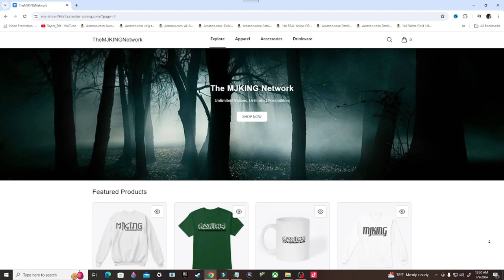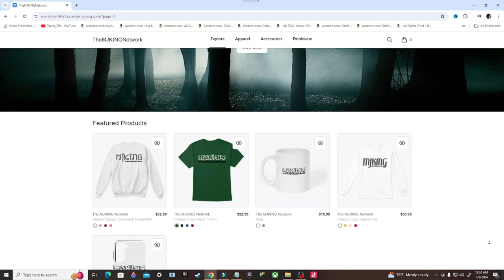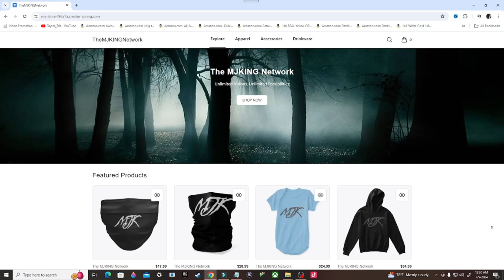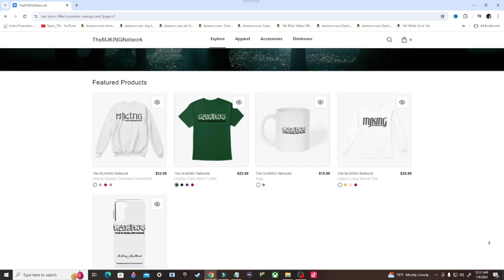Mortal Kombat X Gameplay Walkthrough, Part 1: SUB ZERO (Xbox Series/S)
Mortal Kombat X is a 2015 fighting game developed by NetherRealm Studios and published by Warner Bros. Interactive Entertainment for PlayStation 4, Windows, and Xbox One. Versions for the PlayStation 3 and Xbox 360 were also due to release, but both versions were cancelled. It is the tenth main installment in the Mortal Kombat series and a sequel to Mortal Kombat (2011), taking place 25 years later after the events of its predecessor. High Voltage Software developed the Windows version of the game, with Polish studio QLOC taking over the work on it shortly after the release of Kombat Pack 1.

Stay Updated!